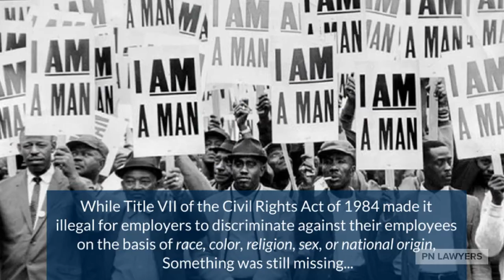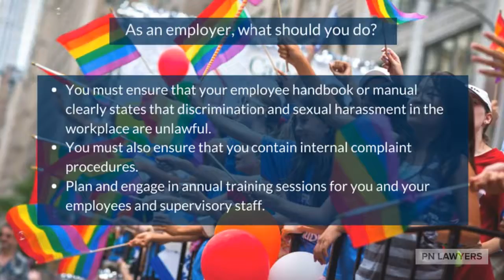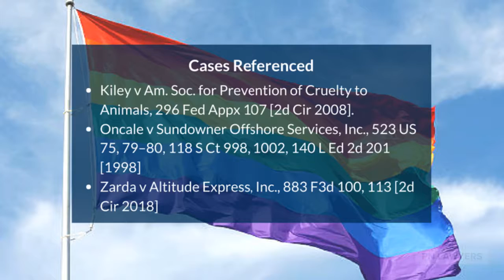LGBTQ Rights in the Workplace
Bear in mind we are available 24/7 if you or anybody you know needs legal representation!

This video is subject to the Standard YouTube License. You shall not download, modify, copy, reproduce, distribute, transmit, broadcast, display, sell, license, or otherwise exploit this video for any  purpose without the prior written consent of the owner of this Channel. All copyright and other intellectual property rights in the video belong to the owner of this Channel, subject to the Standard YouTube License.